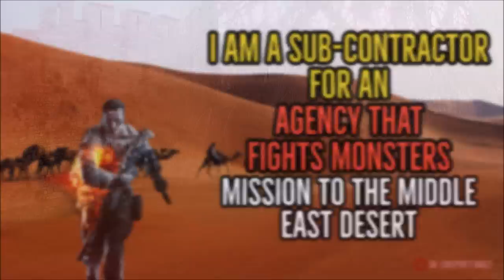''I’m a Sub-Contractor for an Agency that Fights Monsters: The Middle East Mission'' | SPECIAL OPS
''Although the middle-east is primarily comprised of what seems an endless desert, there is much we don’t know about what is underneath all that sand...''

Tonight’s terrifying special ops mission story is ‘I am a sub-contractor for an agency that fights monsters: Mission Two’, a wonderful tale By Aqibali 1993, kindly shared with me via DrCreepen’s Vault and narrated here for you all with the author’s express permission: